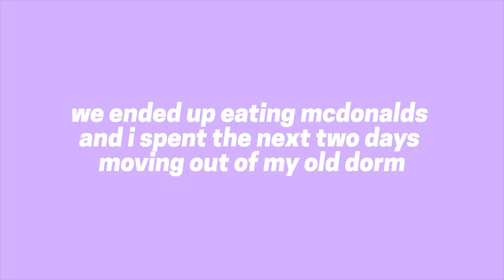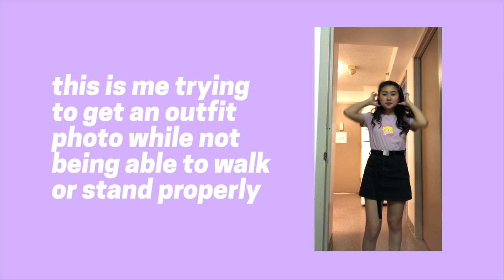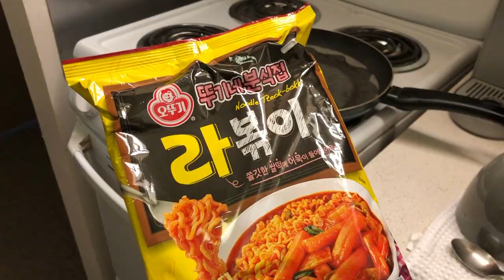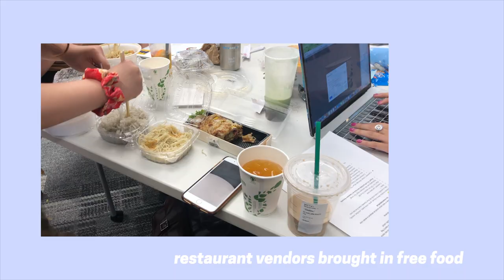VLOG EP2: SAN HOLO AND LOTS OF FOOD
rip the audio at the end sry i tried

I Get So Week is a series I started to practice editing and getting used to Adobe Premiere. This vlog thing is just for me and friends to make some memories and keep myself entertained as I try to "adult." Each episode captures a week in my life. I'm not trying to do this every week because I'm busy, but one day isn't that eventful for me, so hopefully a week will do.